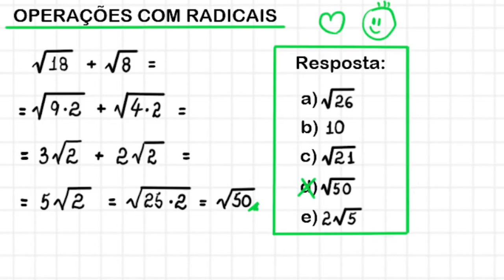OPERAÇÕES COM RADICAIS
Olá, amigos do meu canal no YouTube. Eu sou o professor Demóclis Rocha e, neste vídeo, apresentarei uma resolução para um problema envolvendo radicais.

CÂMERAS

MICROFONES